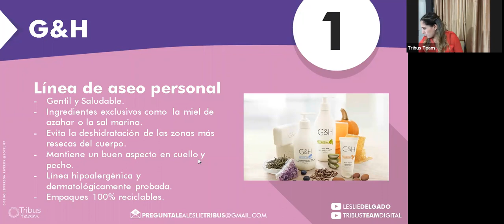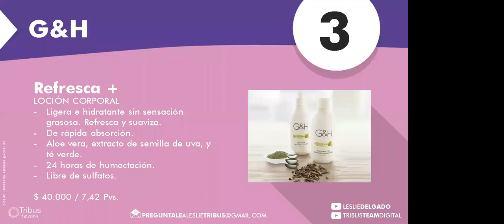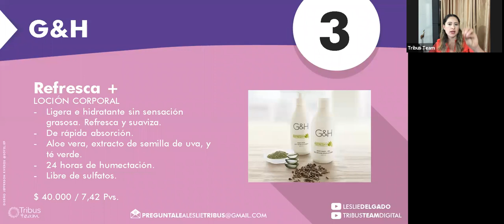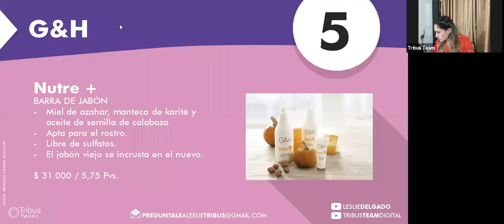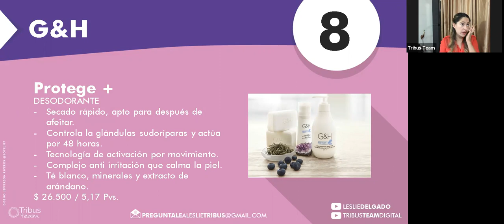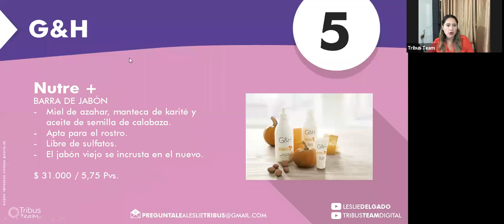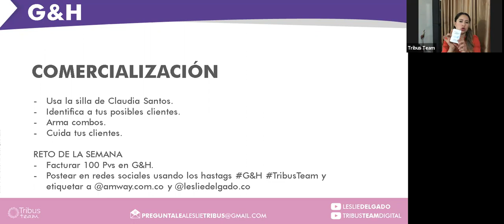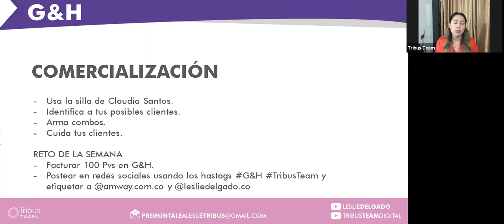Lanzamiento G&H - Capacítate con Leslie - TTD